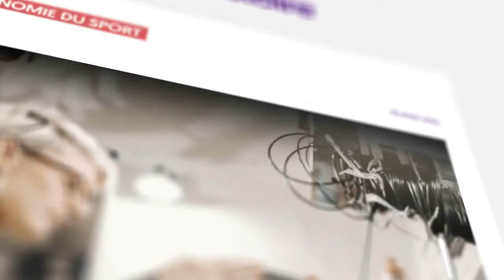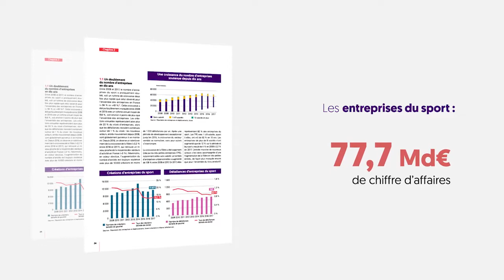BPCE L'OBSERVATOIRE - L'ECONOMIE DU SPORT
Avec 448 000 emplois et près de 80 milliards de chiffre d’affaires, l’économie du sport est indéniablement une filière à part entière qui surfe sur les nouvelles attentes sociétales.
Le Groupe BPCE a présenté une étude inédite et de grande ampleur sur l’économie du sport.
Découvrez comment la filière sport prend ses marques avec des entreprises dynamiques et des associations, véritables vecteurs de lien social !